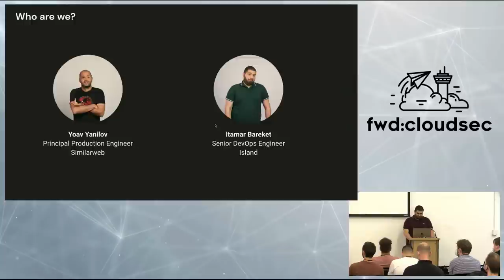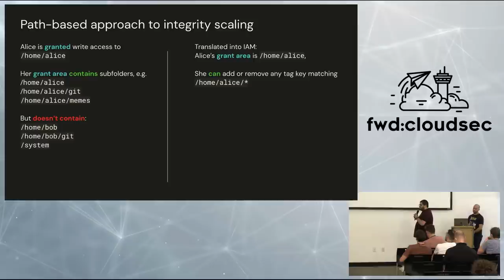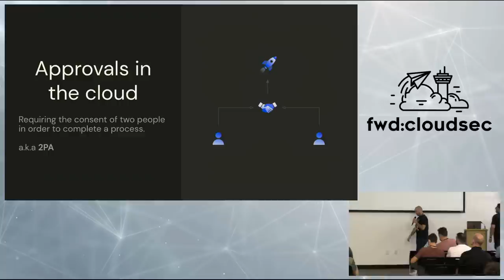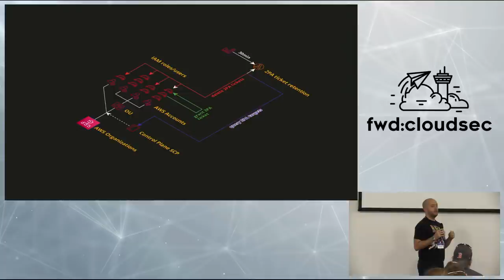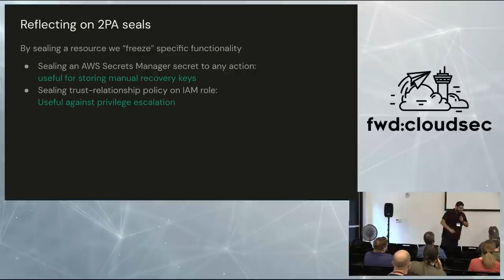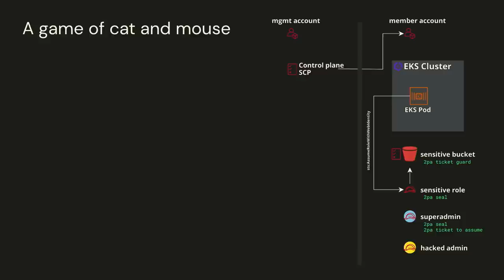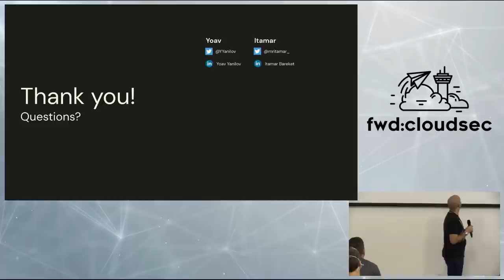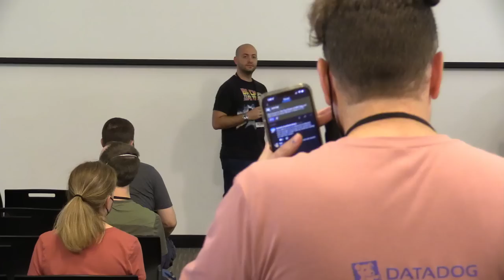The True Power of AWS Tags - Yoav Yanilov & Itamar Bareket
Speakers:

Yoav Yanilov (@YYanilov): Just your typical dev-turned-devops engineer, trying to make cloud security make sense.

Itamar Bareket (@mritamar_): DevOps Engineer @ Island, I solve problems for breakfast

Abstract: While AWS IAM is packed with ABAC features, enforcing who-can-tag-what at scale can be frustrating. We’ll introduce the concept of “Control Tags” - a tag based control plane for tagging operations and its applications in Similarweb, most notably enforcing the two-person rule for sensitive actions, resources and 3rd-party systems like EKS and Hashicorp Vault.